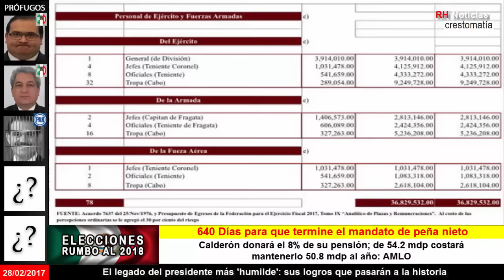Calderón donará su pensión, AMLO, señaló que es sólo el 8% del total de su pension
Fuente: Proceso